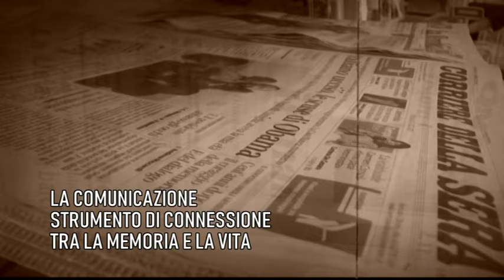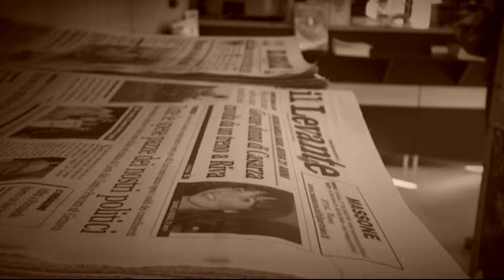GIORNATA COMUNICAZIONI SOCIALI 2020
Anche quest'anno, la Diocesi di Chiavari e l'Arcidiocesi di Genova hanno celebrato assieme la Festa del patrono dei Giornalisti, San Francesco di Sales, con la celebrazione della Messa presieduta dal Vescovo Alberto Tanasini, e l'incontro formativo dedicato al tema del Messaggio del Papa per la Giornata delle comunicazioni sociali, dal titolo "La comunicazione strumento di connessione fra la memoria e la vita".
Sono intervenuti il reponsabile della Formazione per l'Ordine dei giornalisti della Liguria, Marcello Zinola, e Maurizio di Schino, inviato di Tv2000 e segretario nazionale dell'Unione Cattolica della Stampa Italiana